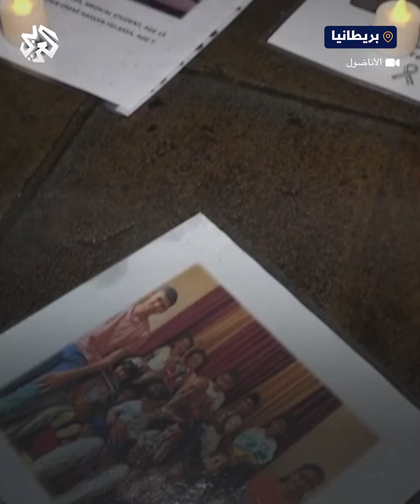تظاهرة معلمين في العاصمة البريطانية لندن، تنديدا بالاستهداف الإسرائيلي للأطفال في قطاع غزة